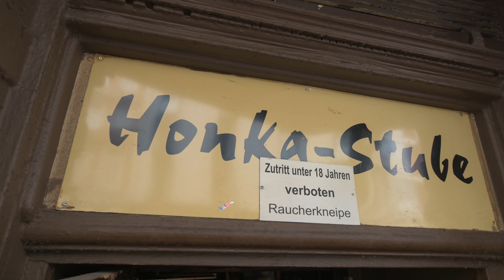Weltturbojugentage XVI Day II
After quite a few years of frustration, due to the death of their beloved Barkeeper "Herbert" from the Schlemmer-Eck, the following closure of the bar, the death of Hank von Hell himself and of course the fact that Covid19 put the world on hold, on 4th August 2022 the Weltturbojugendtage finally made their comback to the streets of St. Pauli.

BACK ON STAGE followed the quirky, crazy, loud, often very drunk but alway antifacsist crowd around And produced half a ton of photos and a 2 minute videoclip a day.

So here's day II of the WTJT XVI!

The bands we captured are:
Liar Thief Bandit @ FC St. Pauli Fanshop
Scumbag Millionaire @ Molotow
Misconduct @ Molotow
Peter Pan Speedrock @ Molotow
The Chuck Norris Experiment @ Molotow

Concept, filmed & cut by Kevin Winiker